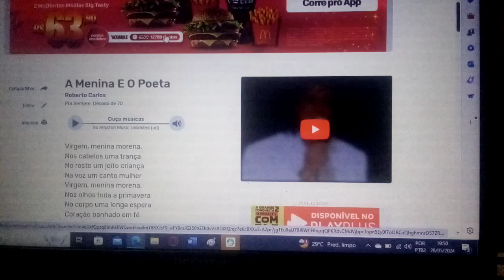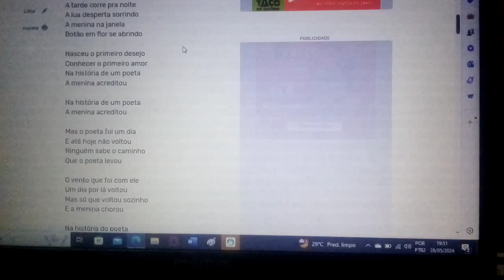A menina e o poeta Ensaio Cover